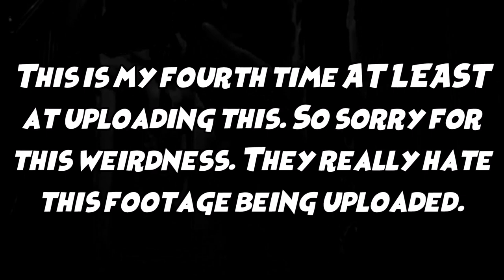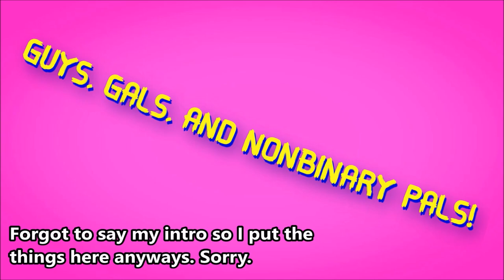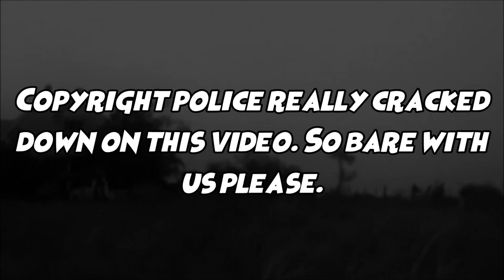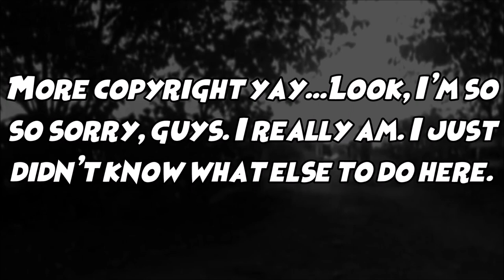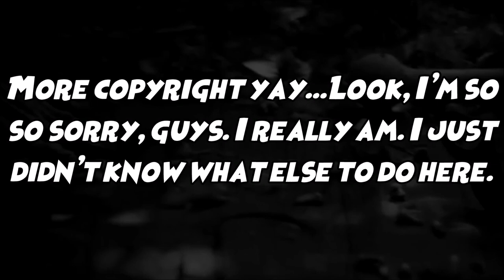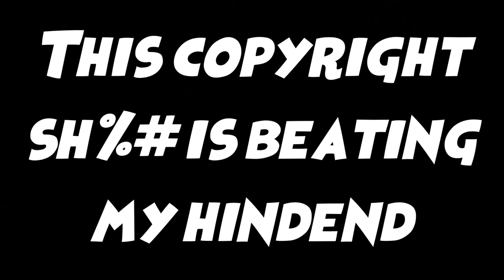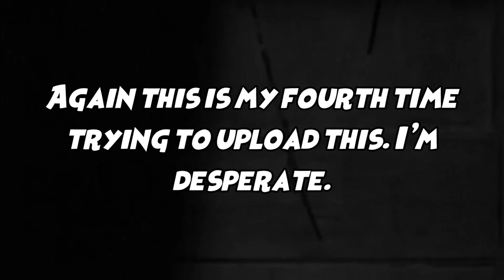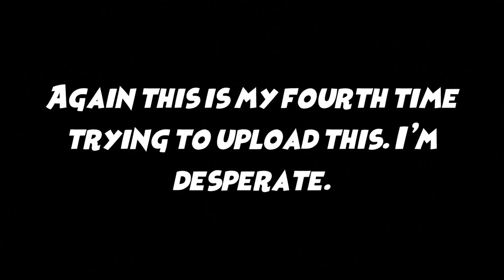Why The Texas Chain Saw Massacre Is The BEST Horror Movie | Video Essay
The Texas Chain Saw Massacre is the best made Horror Film ever created. If you don't agree, that's perfectly fine. But wouldn't you like to see why you might be convinced otherwise?

R.I.P. Tobe Hooper, your legacy will never be forgotten as long as a good few of us still exist.

Engagement helps out big time, and you're all lovely.